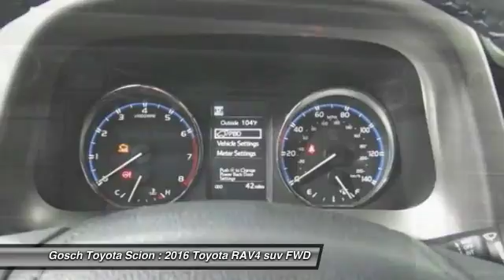2016 Toyota RAV4 HEMET, SAN JACINTO, LAKEVIEW, PERRIS, PALM SPRINGS T161945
2016 Toyota RAV4 FWD 4dr XLE

GOSCH TOYOTA SCION PROUDLY SERVING HEMET, SAN JACINTO, LAKEVIEW, PERRIS, PALM SPRINGS, AND SURROUNDING SOUTHERN CALIFORNIA LOCATIONS. THIS 2016 Toyota RAV4 IS EQUIPPED WITH A Engine: 2.5L DOHC 4-Cylinder w/Dual VVT-i, AUTOMATIC TRANSMISSION, AND RECEIVES AN ESTIMATED 24 City/31 Hwy MPG. GOSCH TOYOTA SCION 450 CARRIAGE CIRCLE HEMET CA 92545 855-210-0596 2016 Toyota RAV4 FWD 4dr XLE Stock #: T161945 | VIN: JTMWFREV5GD090279 | 2016 Toyota RAV4 FWD 4dr XLE Gosch Toyota Scion